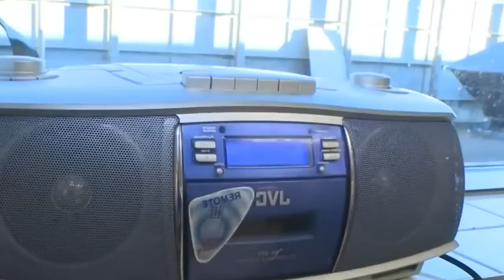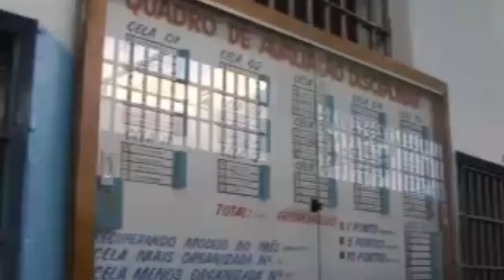As prisões mais legais do mundo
Alguns países criaram projetos polêmicos para recuperar presidiários de todo o tipo. A tática? Trata-los bem. Confira quais são as melhores cadeias de mundo.